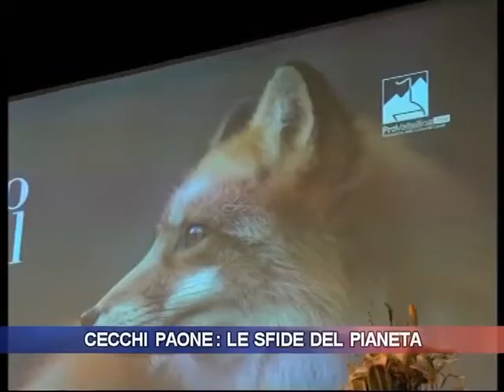Cecchi Paone: le sfide del pianeta